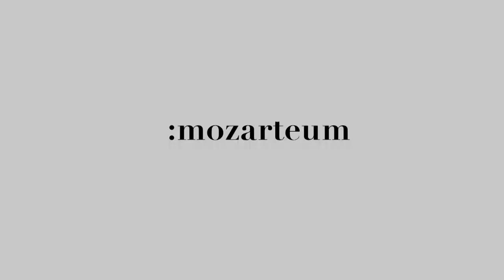Mozarteum - Gijs Leenaars 1